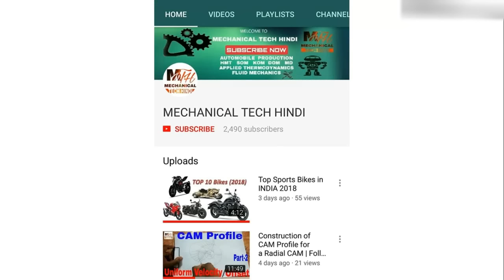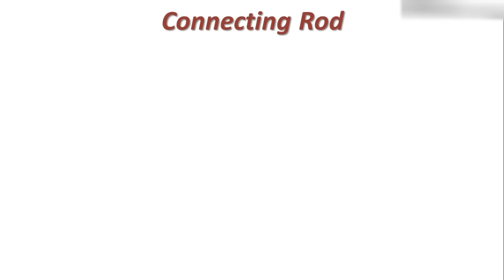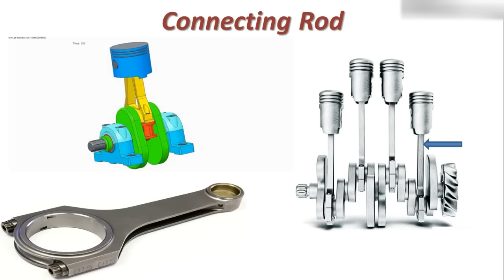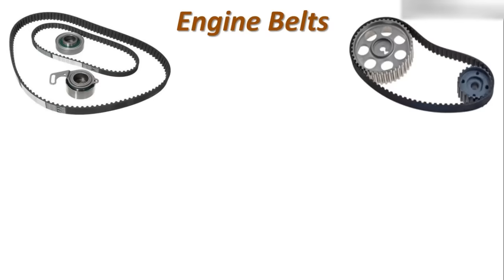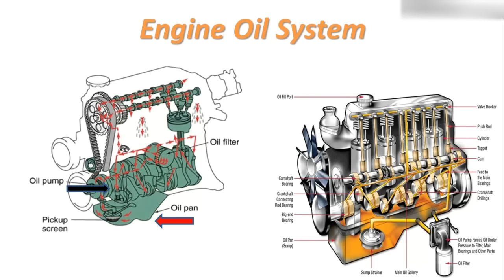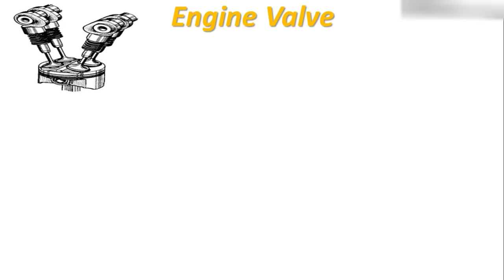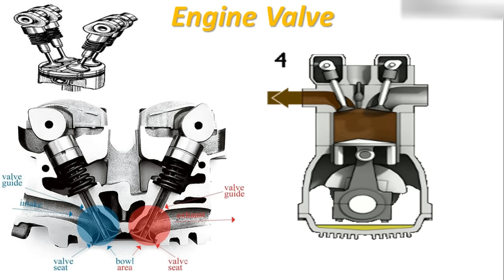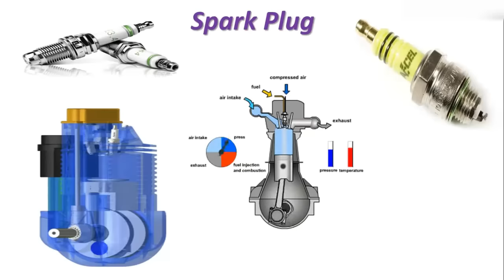Components of Automobile Engine in Hindi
The spark plug supplies the spark that ignites the air/fuel mixture so that combustion can occur. The spark must happen at just the right moment for things to work properly.

Valves
The intake and exhaust valves open at the proper time to let in air and fuel and to let out exhaust. Note that both valves are closed during compression and combustion so that the combustion chamber is sealed.

Piston
A piston is a cylindrical piece of metal that moves up and down inside the cylinder.

Piston rings
Piston rings provide a sliding seal between the outer edge of the piston and the inner edge of the cylinder. The rings serve two purposes:

They prevent the fuel/air mixture and exhaust in the combustion chamber from leaking into the sump during compression and combustion.
They keep oil in the sump from leaking into the combustion area, where it would be burned and lost.
Most cars that "burn oil" and have to have a quart added every 1,000 miles are burning it because the engine is old and the rings no longer seal things properly.

Connecting rod
The connecting rod connects the piston to the crankshaft. It can rotate at both ends so that its angle can change as the piston moves and the crankshaft rotates.

Crankshaft
The crankshaft turns the piston's up and down motion into circular motion just like a crank on a jack-in-the-box does.

Sump
The sump surrounds the crankshaft. It contains some amount of oil, which collects in the bottom of the sump (the oil pan).